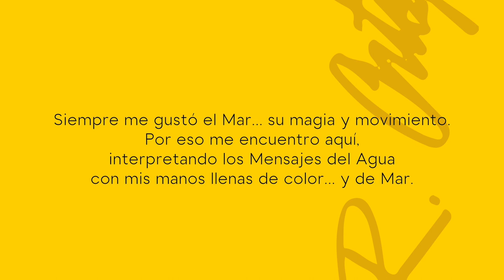Galería Rafael Ortega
Galería de Arte de Rafael Ortega. Ónix y Decoración en Bahía de Santa Cruz, Bahías de Huatulco, Oax.